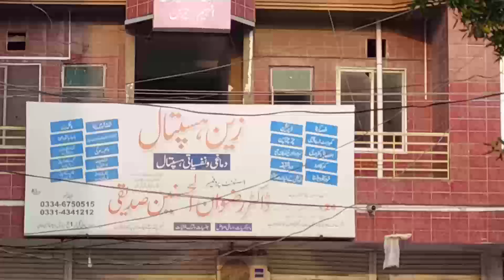Mentally ill society needs psychological treatment.